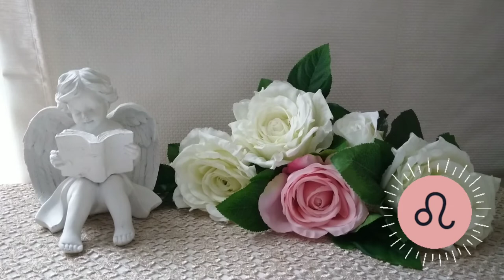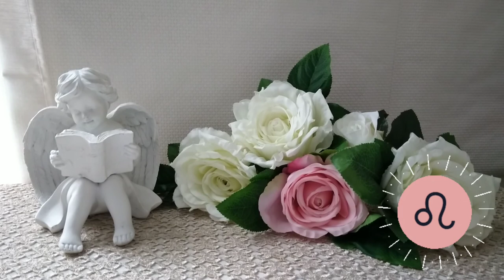🌛 ԼՈՒՍԻՆԸ ԱՌՅՈՒԾՈՒՄ 🌜/ ԴԵԿՏԵՄԲԵՐԻ 1 - 4 / Ինչ է սպասվում և ինչ կարող եք անել